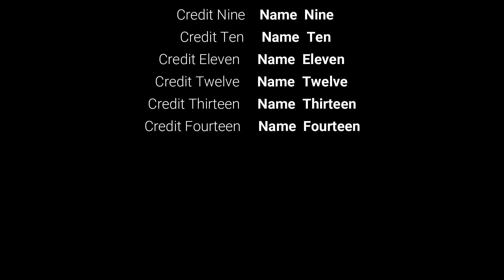Death by Dishonor [AMV]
Anime Vídeo Music
Anime: Fire Force En'en no Shōbōtai